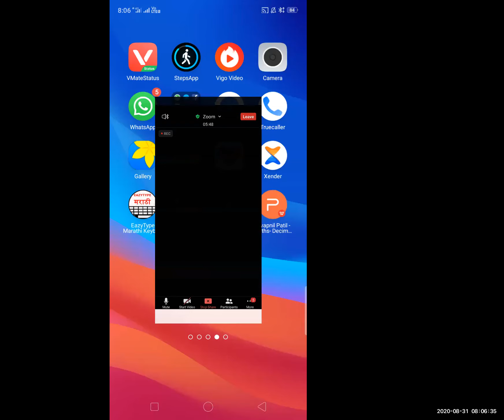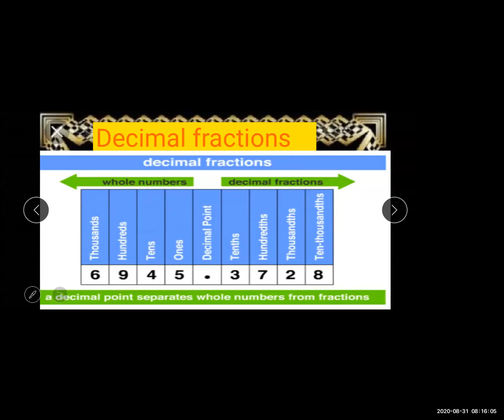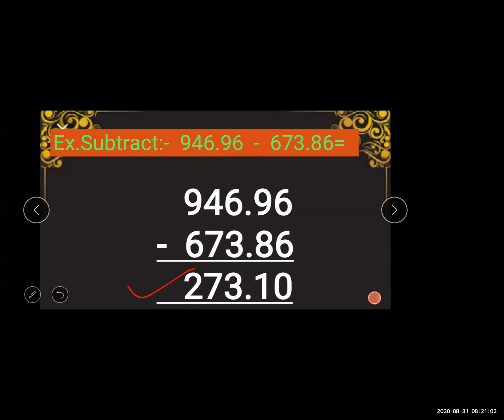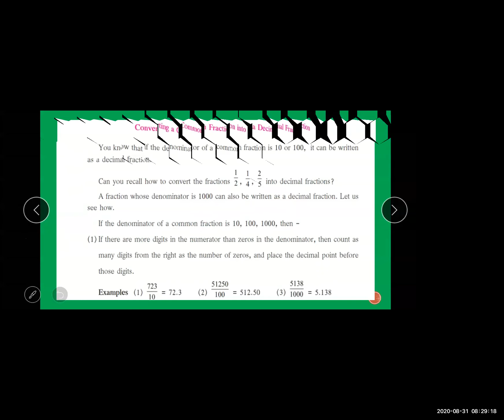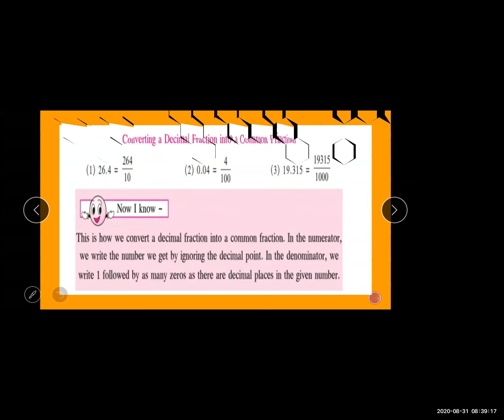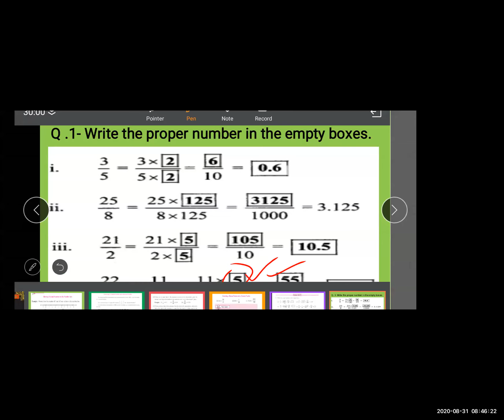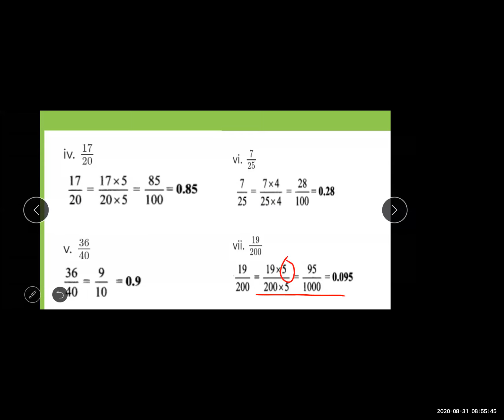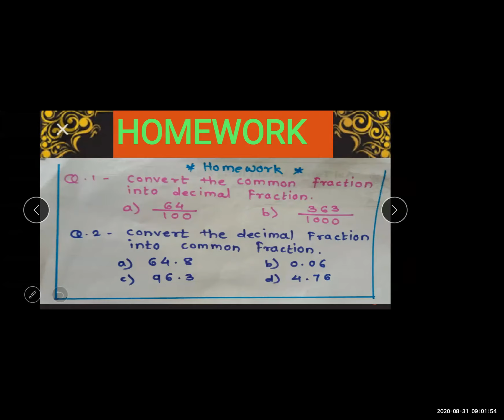SWAPNIL PATIL SIR /MATHS LIVE LECTURE/ 31.08.20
UNEDITED#MATHS LIVE LECTURE SWAPNIL PATIL SIR 31 08 20